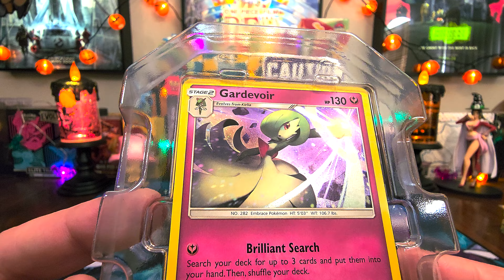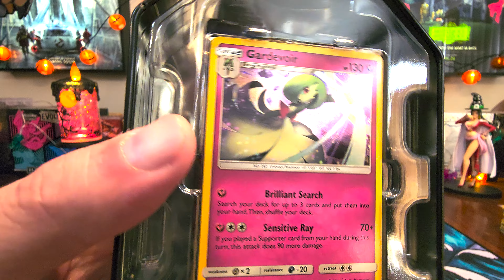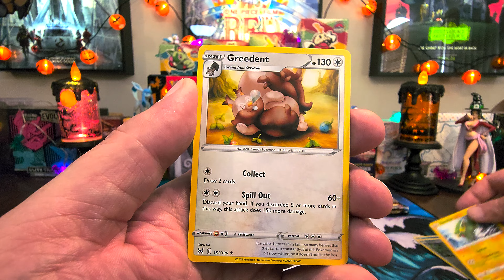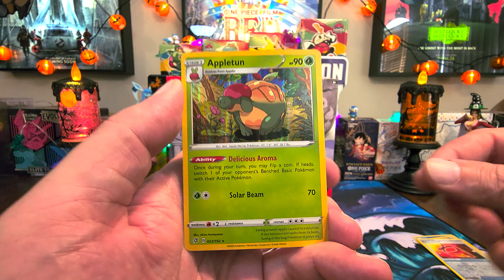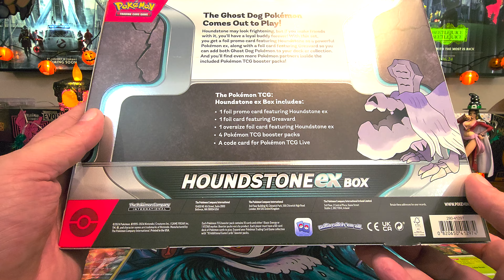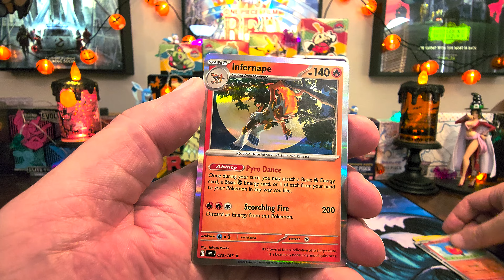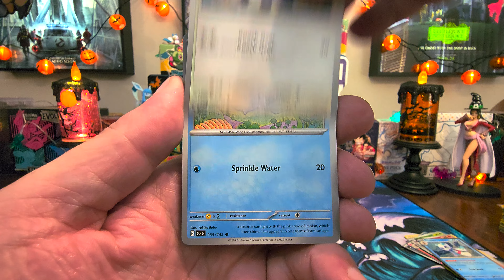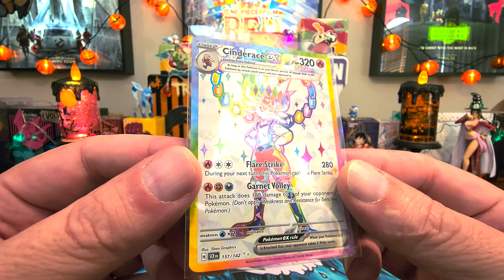Houndstone ex Collection Box and 2 Gardevoir Tins! - Pokemon TCG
I have Halloween lights up that flash so:

WARNING:
This video may potentially trigger seizures for people with photosensitive epilepsy.